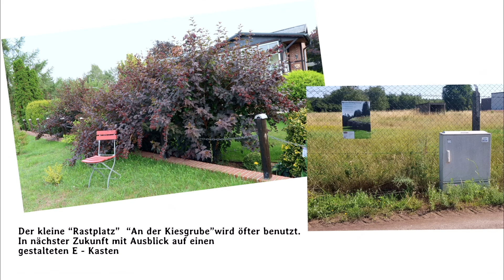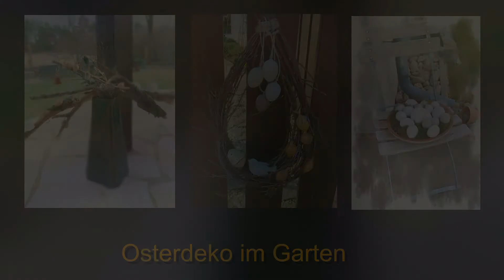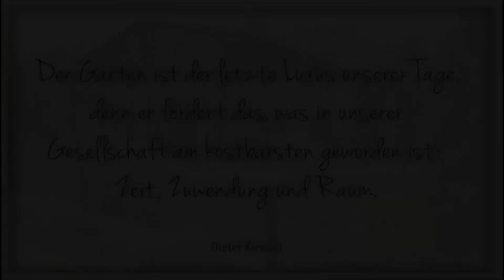Garten 2021 2022